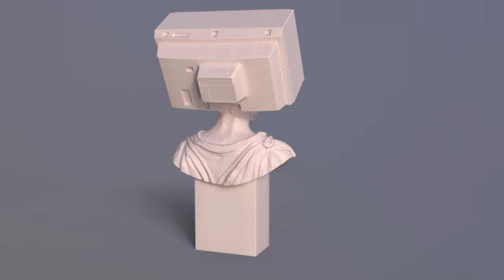Madhive Socra TV TT Main Camera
A 3d printed statue I've made for Madhive.